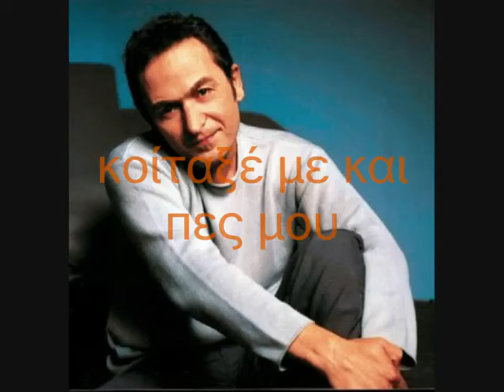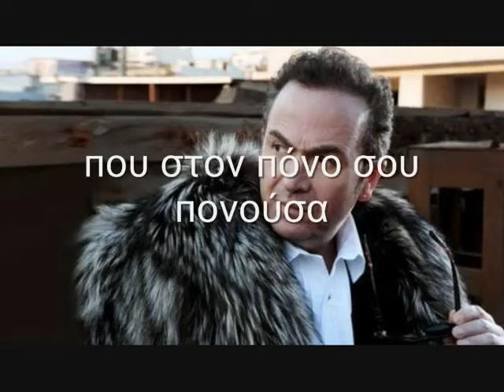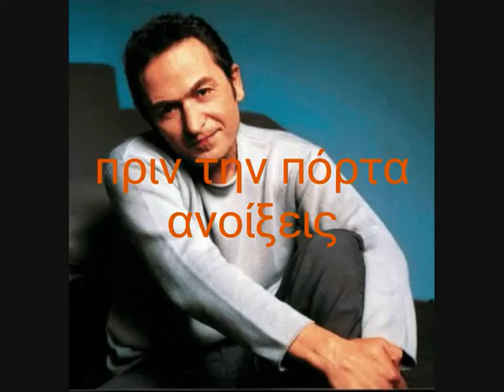ΚΑΡΑΟΚΕ ΑΔΑΜ ΑΠΑΝΤΗΣΕ ΜΟΥ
ΚΑΡΑΟΚΕ ΑΔΑΜ ΑΠΑΝΤΗΣΕ ΜΟΥ ΓΟΝΙΔΗΣ